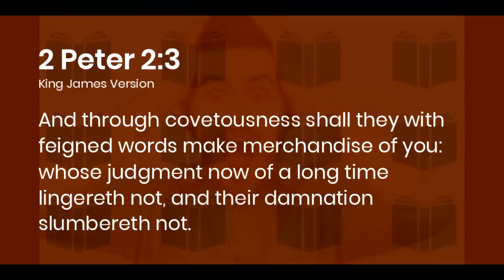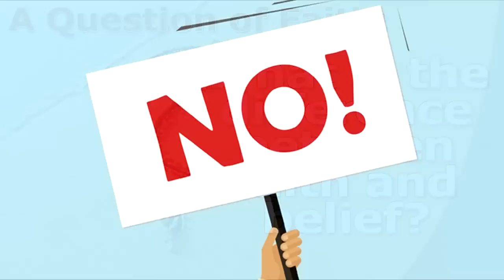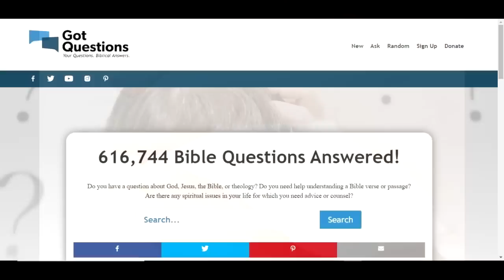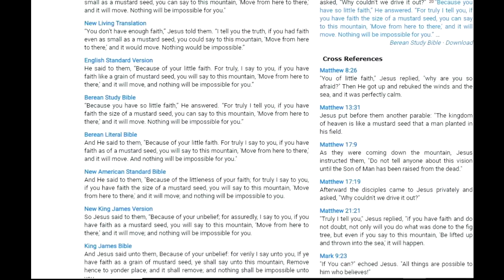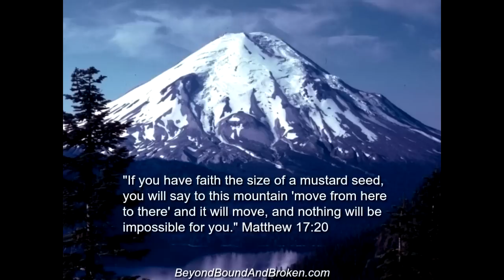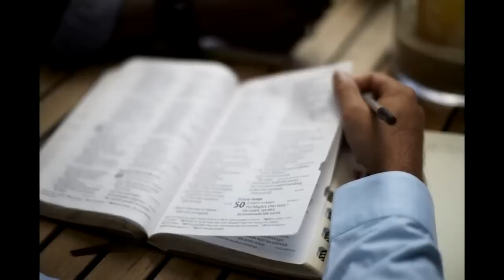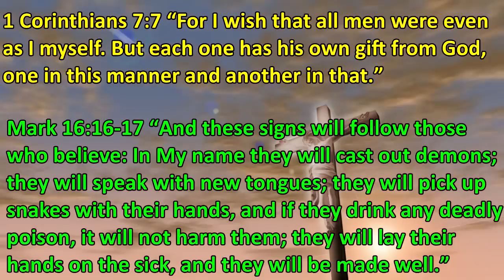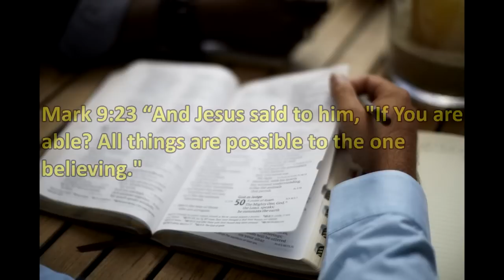Get Deliverance for Only $25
Freely we have received and freely we should give. Why can't people understand this?